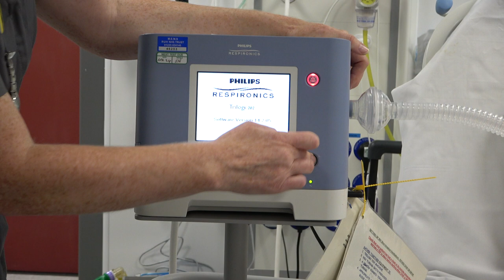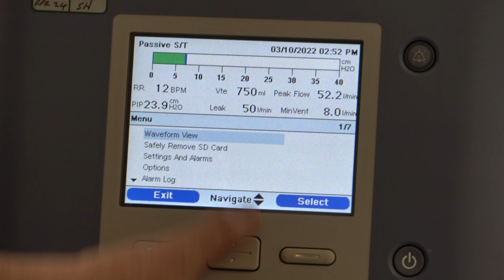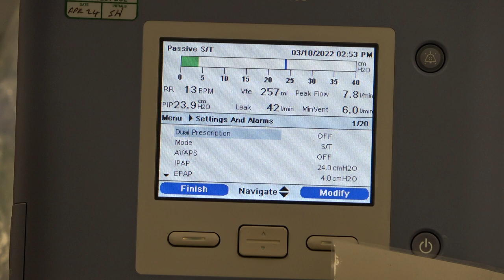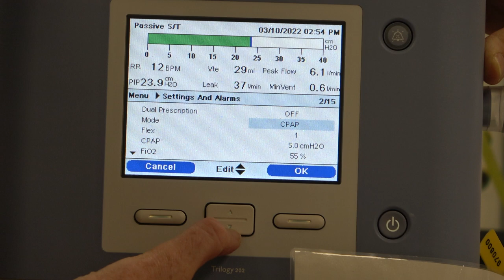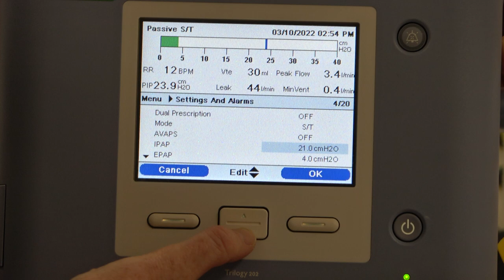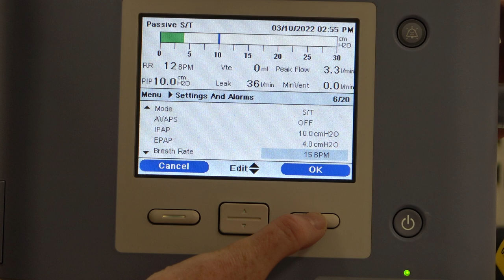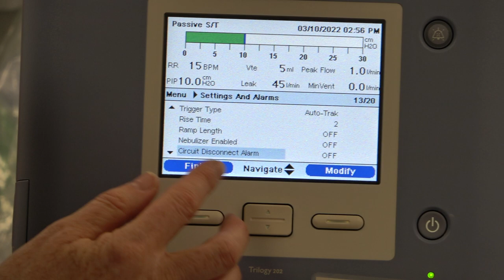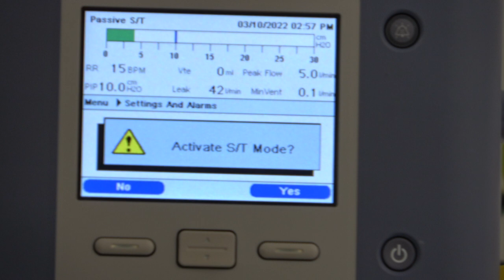NIV Setup- Emergency Dept, RUH, Bath